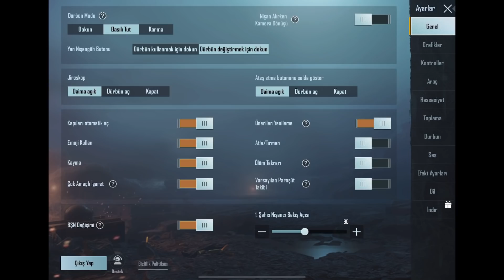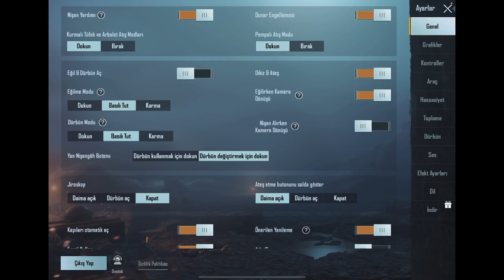SASUKE İLE CİHAZ DEĞİŞTİRİP M24 VS Sİ ATTIK!!🔥 | ALIRSAM TABLET BENİM😮 | PUBG Mobile